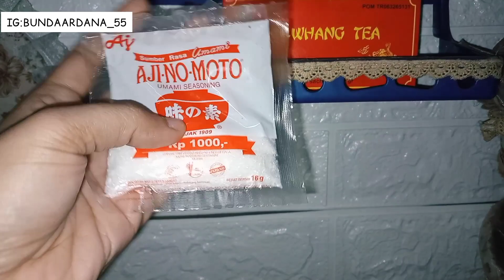LAGI VIRAL!! di TIKTOK !!MASKER AJINOMOTO ||REVIEW JUJUR || TUTORIAL buat masker pakai micin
LAGI VIRAL!!MASKER AJINOMOTO ||REVIEW JUJUR || TUTURIAL buat masker pakai micin

review yang lagi viral di tiktok,

tutorial buat masker pakai micin bisa buat kanker ( kantong kering ) beauty tips
kontroversi masker ajinomoto apa benar
 bisa membuat kulit glowing dan menghilangkan flek hitam??

yuks simak penjelasan dan review jujurku .
jangan d skip ya biar nggk gagal faham🙏☝️